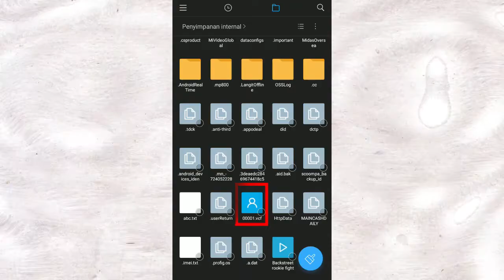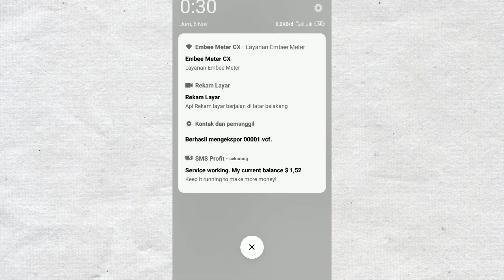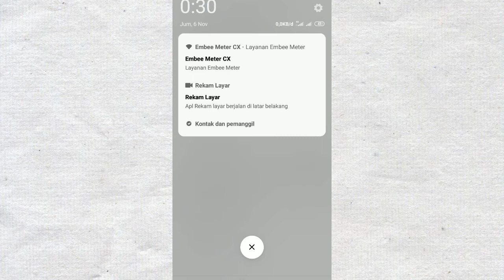Cara Ekspor Kontak Ke Memori di Hp Xiaomi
cara ekspor kontak ke kartu sd,cara ekspor kontak ke memori,cara menyimpan kontak hp xiaomi,cara backup kontak xiaomi,hp xiaomi